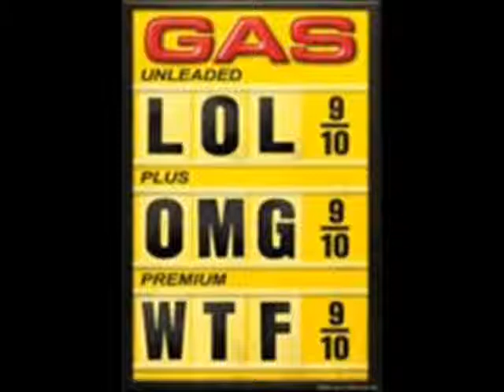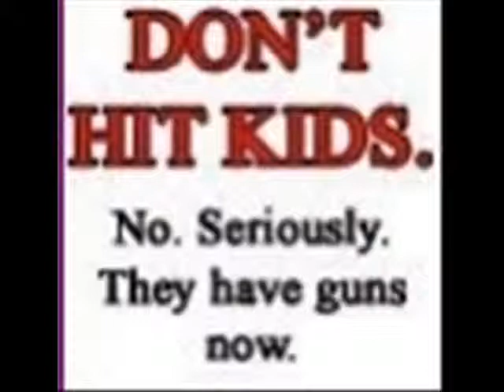youtubepoop: penut butter luigi time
luigi got problems big ones i need a link to download surfin bird cause i want it but i got nothing